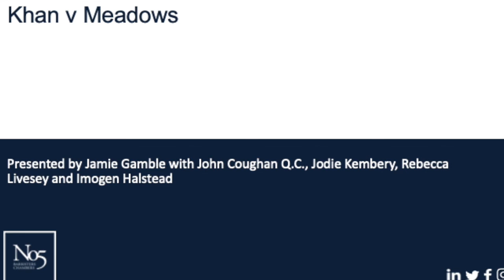Clinical Negligence Vlog - Khan v Meadows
In the latest episode of No5’s clinical negligence vlog, Jamie Gamble is joined by John Coughlan Q.C., Jodie Kembery, Rebecca Livesey, and special guest and business and property specialist Imogen Halstead to discuss the landmark decision of the Supreme Court in Khan v Meadows.